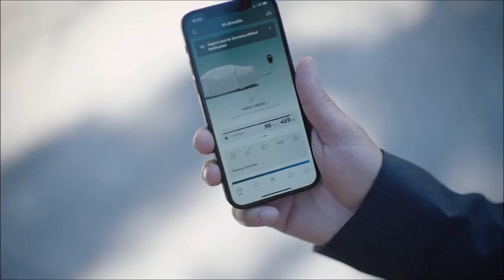Novos BMW X5 e X6 2024